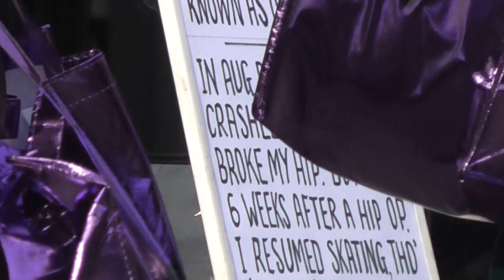79 year old roller skating in Liverpool. Part 1.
79 year old man roller skating around Clayton Square,Liverpool. 17th February 2017.